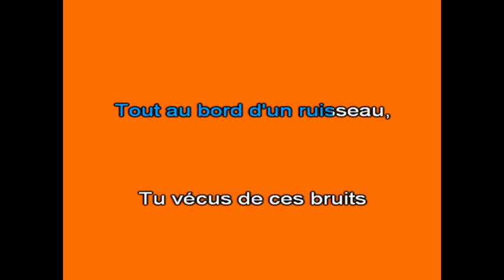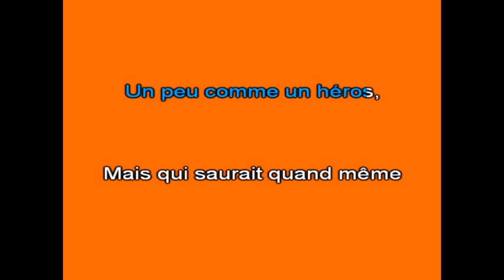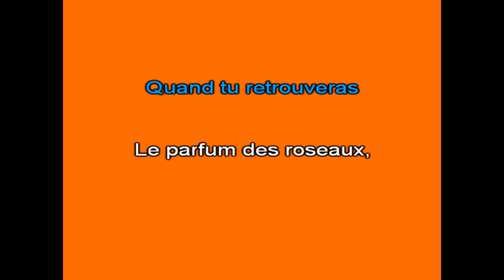Karaoké Des ronds dans l'eau Nicole Croisille